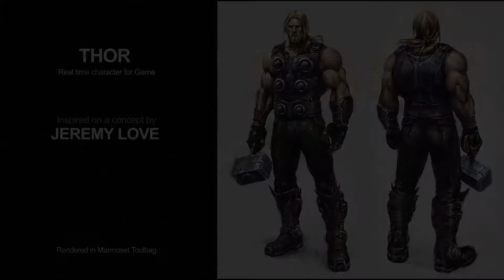Thor - 3D Character for Games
I share with you all my character for games: Thor, based on the concept from the artist Jeremy Love. To create the project I have used Maya and ZBrush for modeling, retopology and UVs, xNormal for the bake of maps, Photoshop and Substance Painter for texturing. Also, render was made on Marmoset and the video on After Effects.